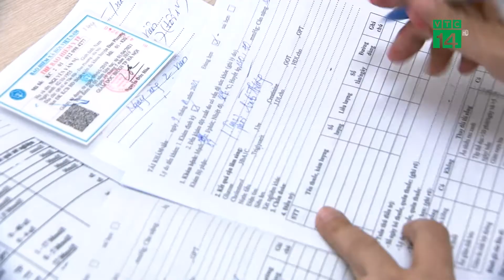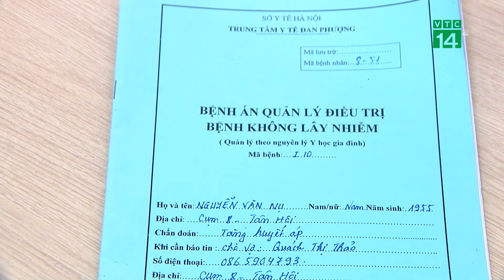Bác sỹ Gia đình mô hình cần nhân rộng| VTC14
VTC14 |Tại các nước tiên tiến trên thế giới, mô hình Bác sĩ Gia đình đã được thực hiện từ lâu, mang lại nhiều lợi ích.  Ở nước ta, mô hình này, mới được triển khai trong những năm gần đây, bước đầu đã đem lại một số kết quả nhất định.  Bác sĩ gia đình là bác sĩ đa khoa thực hành, chăm sóc toàn diện và liên tục cho người bệnh, có mối quan hệ lâu dài và bền vững với người bệnh, là những thầy thuốc gắn với dân và gần dân nhất. Nhận thức rõ điều này, Bộ y tế cũng nhiều lần nhấn mạnh, mô hình bác sĩ gia đình rất cần thiết được nhân rộng. Vậy tại các trạm y tế  được chọn thí điểm mô hình này, đang vận hành ra sao? Có những thay đổi như thế nào với diện mạo y tế cơ sở khi thực hiện quản lý bệnh nhân theo nguyên lý y học gia đình.